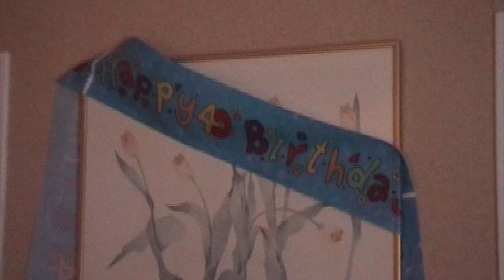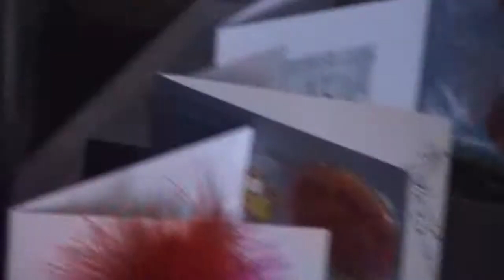scotland holiday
christmas 2000